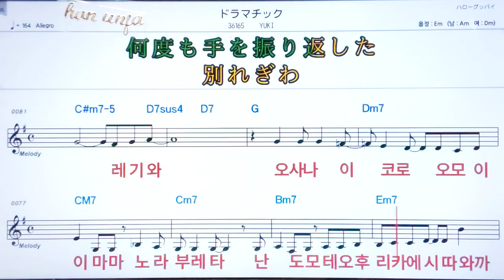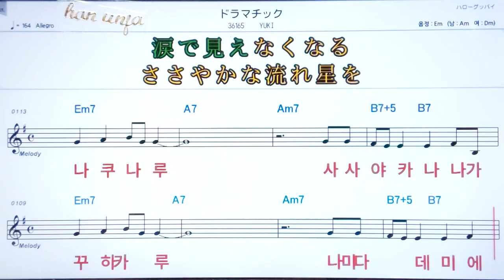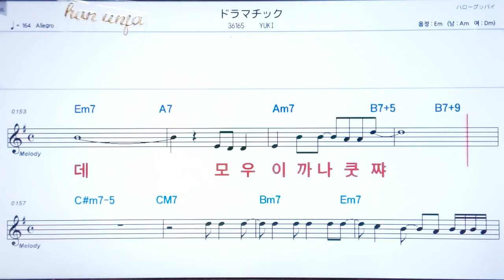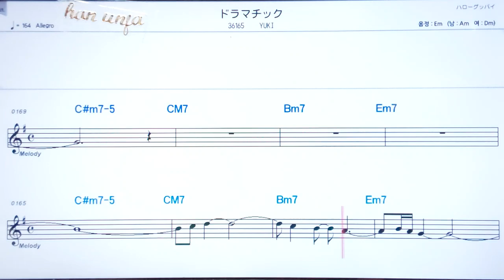💖도라마칙쿠/YUKI ✌ 日本,カラオケ,한,일 동시발음*악보, 코드, ,,Karaoke*카라오케 반주